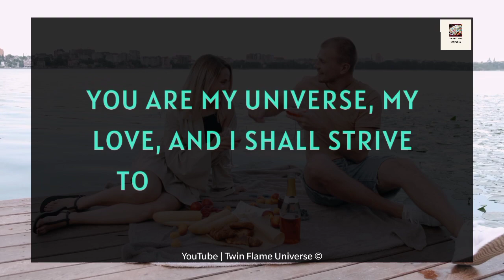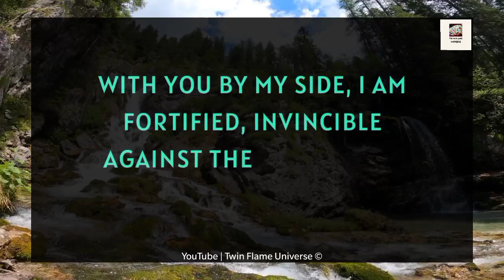😢❤️🕊️ DM Reading 💔😭| Baby, I am Not Sure If I Can Ever Trust You Again 🙏💌👀💍😪 10 August 2023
RELATED QUERRIES :
divine masculine
dm tarot
twin flame channeled messages
dm df
dm to df channeled love messages
divine feminine
dm to df twin flame
twin flame..